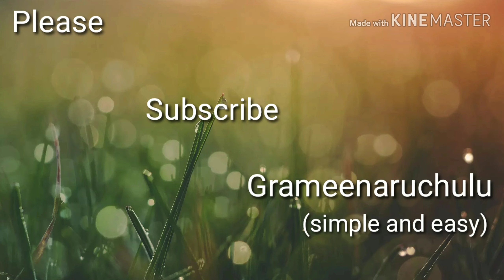చేతి పని సూది తో కుట్టిన Zardosi flower